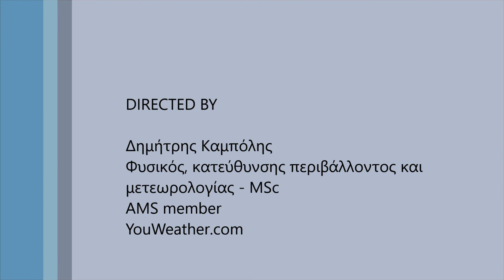Πρόγνωση καιρού για την εβδομάδα 11 έως 15 Απριλίου 2022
Ο καιρός την περίοδο 11 έως 15 Απριλίου 2022 στην Ελλάδα με μια γρήγορη ματιά. Προγνωστικοί χάρτες καιρικών συνθηκών, ανέμων και κυμάτωσης θάλασσας.

Για αναλυτική πρόγνωση 7 ημερών ανά 3 ώρες για χιλιάδες σημεία στην Ελλάδα και τον υπόλοιπο Κόσμο: